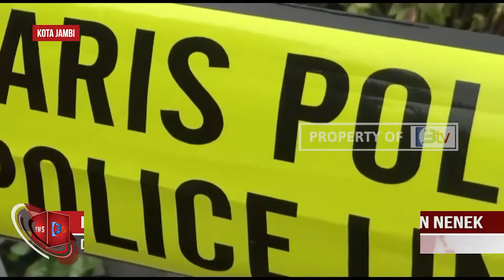PERKEMBANGAN KASUS DUGAAN PEMBUNUHAN NENEK DI JALUKO, 15 SAKSI DIPERIKSA